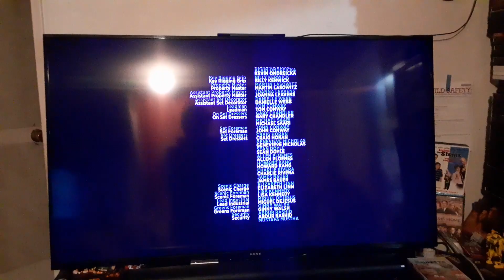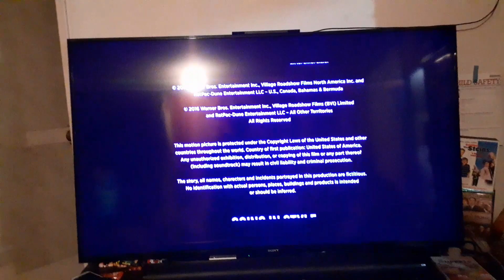Going in Style (2016) End/Start to Rush Hour 3 (2007) on UniMas 46-1 KFTR-DT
Credit for  hs xhannel